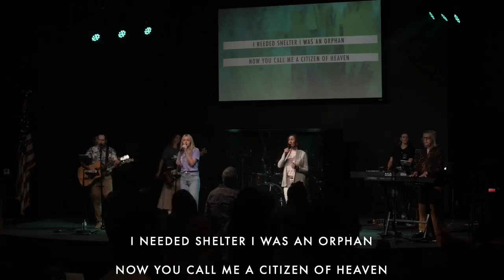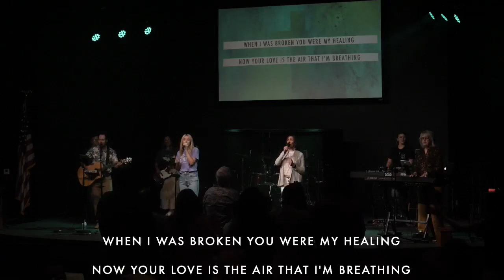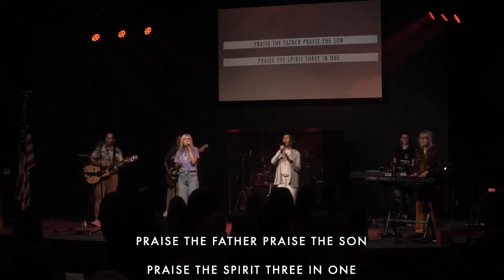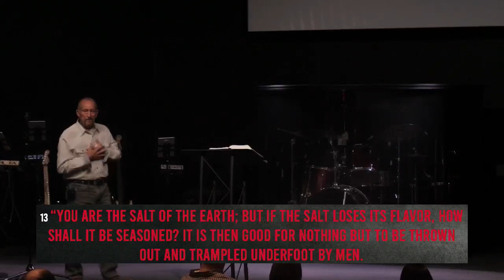Occupy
Sunday May 28th Service